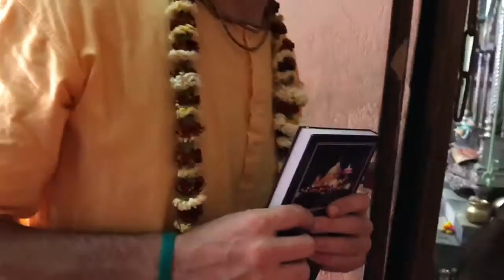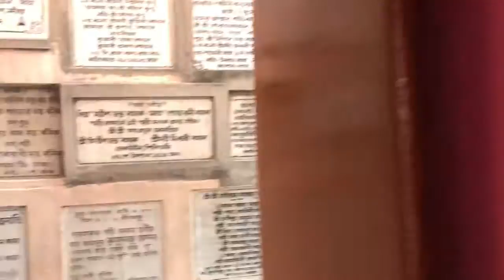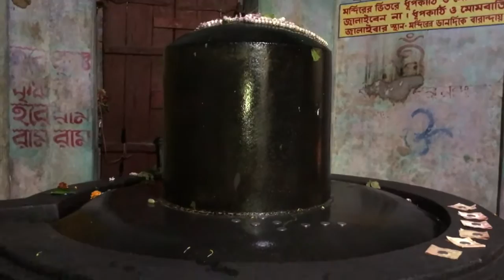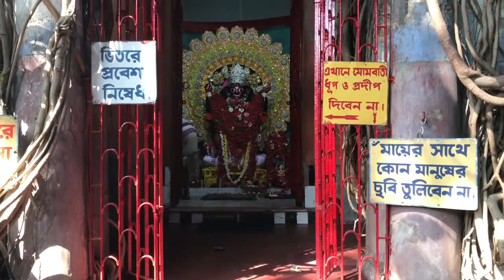Megbocsájtás temploma Illuzorikus energia temploma